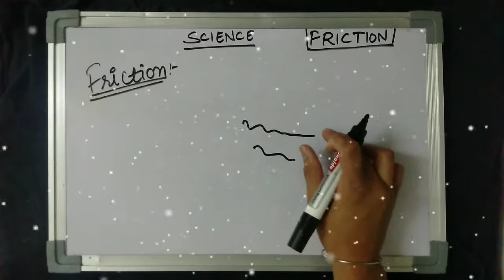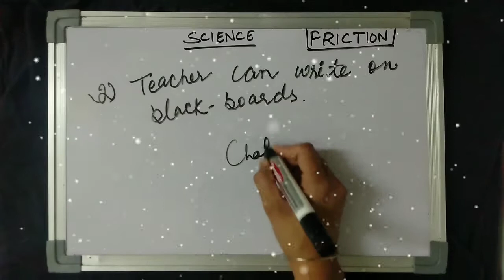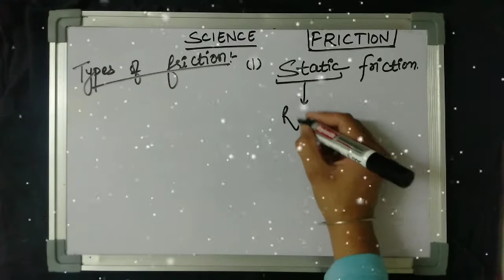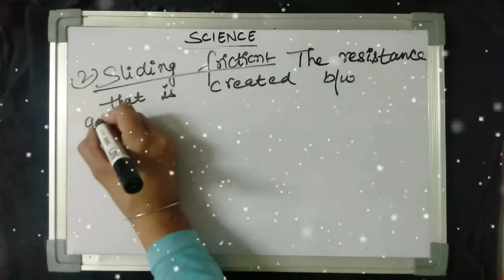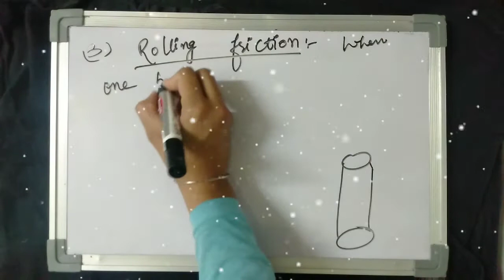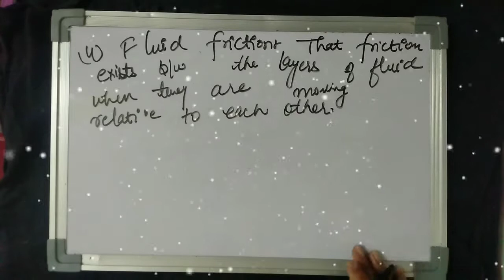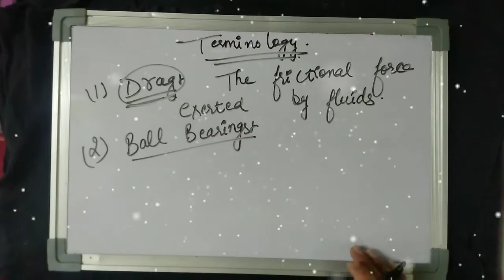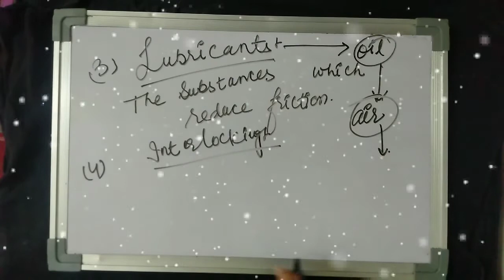Friction|Chapter-12|Creative Classes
U will learn all about friction in this video.